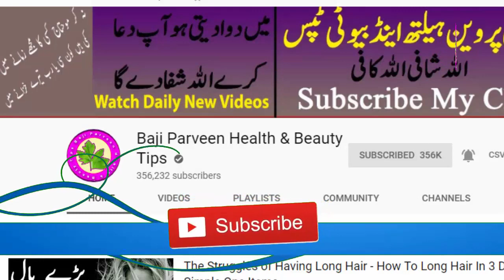Teeth Treatment in Urdu - Danto Ke Har Maslo Ka Ilaj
Hey Everyone! Teeth Treatment in Urdu aj main ap ko teeth ka danto ke har maslo ka ilaj batao gi ke ap ko kese zabar dast remedy hain.

Follows Us